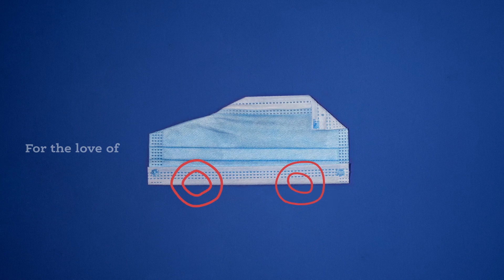Wear a Mask